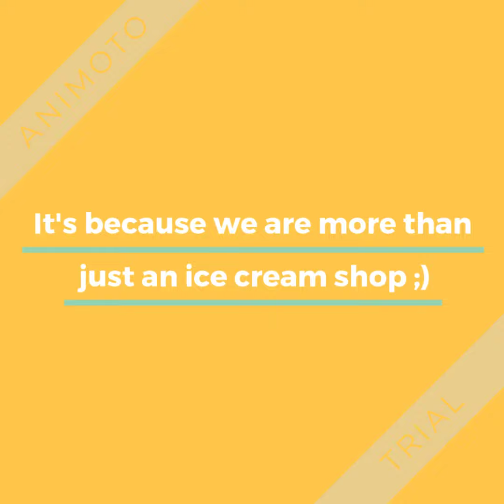Campus Scoop Promo Video - The Purple Cats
This video is a submission for a video marketing assignment in the MKT 360 class of WCU Fall 2019. It serves no further purposes beyond that, and we do not monetize this video.

All images and quotes used are from the website and social media of Campus Scoop Ice Cream Shop, LLC., in Cullowhee, NC.